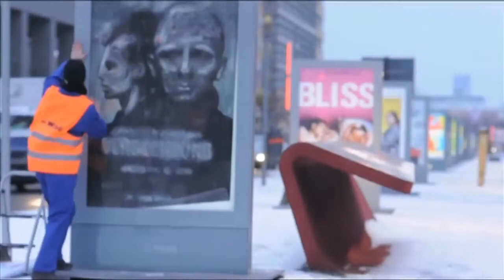Vermibus Berlinale 2012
Video by: David de Larrea